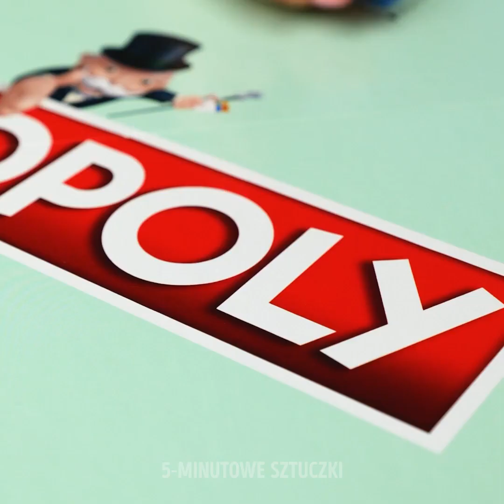KARABIN MASZYNOWY Z WIERTARKI || 15 ODJAZDOWYCH SZTUCZEK DO ZROBIENIA W DOMU – POMYSŁY NA RECYKLING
ŁATWE SZTUCZKI I INNE POMYSŁY NA RECYKLING, KTÓRE MOŻECIE WYPRÓBOWAĆ W WEEKEND

Bycie kreatywnym i tworzenie rękodzieł to jeden z najlepszych sposobów na zabicie czasu i trening umysłu. Planowanie wykonania projektu to nie lada wyzwanie. Aby was zainspirować do wykonania kolejnego dzieła, pokażemy wam kilka fajnych pomysłów.
W pierwszej części filmiku zobaczycie, jak wykorzystaliśmy zwyczajne przybory biurowe i stworzyliśmy karabin maszynowy, który strzela kredkami.
Czy wiecie, że z plastikowych noży możecie zrobić okulary na kolejną sesję zdjęciową? Wystarczy, że podgrzejecie je w kilku miejscach zapalniczką i wygniecie.
Nie wyrzucajcie starej opony samochodowej. Przyczepcie do niej drewnianą deskę i zróbcie elegancką pufę do salonu.
Pokażemy wam też, jak z dwóch plastikowych wiader i drewnianej deski zrobić stolik kawowy.

Znaczniki czasu:
0:11 – Niesamowity własnoręcznie robiony karabin maszynowy
3:41 – Urocze i modne okulary DIY
5:08 – Własnoręcznie robiona biżuteria z pestek arbuza
7:01 – Prowizoryczna kostka ze starych klawiszy
7:18 – Jak ze starych nożyczek zrobić prawdziwy nóż
10:34 – Piękna własnoręcznie robiona ważka